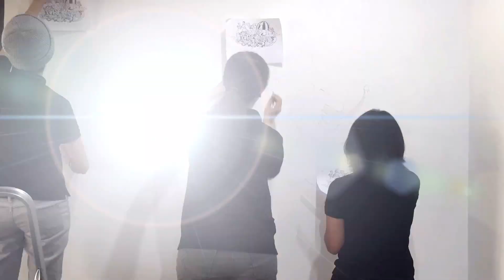Creating C R E A T E